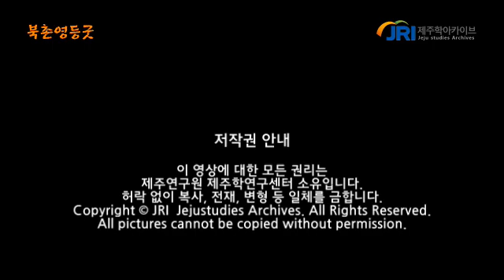북촌영등굿 요왕차사본풀이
음력 2월 13일에 어촌계에서 벌이는 굿이다. 초감제, 추물공연, 요왕세경본풀이, 요왕맞이, 씨드림, 요왕차사본풀이, 선앙풀이, 산받음 등으로 진행한다. 이 영상은 2006년 3월 12일에 촬영한 것이다.
'차사본풀이'는 망자의 영혼을 저승으로 데려가는 강림차사의 신화이며, 저승에서의 삶과 이승과 저승의 시간과 공간의 관계를 풀이한 저승법전이다. 저승법은 순리에 어긋난 죽음, 악연에 의해 만들어지는 모순된 이승에서의 삶을 바로 잡는 과정에서 맑고 공정한 굿법을 풀이해나간다.
- 인간의 죽음에 대한 법을 정한 것으로 세상의 ‘강님이’가 저승에 들어가서 저승차사로 좌정을 하고 사람들에게 상장의례를 마련해 줌
- 실제 인물인 ‘김치’ 원님에 대한 이야기와 함께 '삼명절제사법‘과 ’기일제사법‘을 마련함
- 권선징악적인 내용이 담겨있으며 공덕을 통해 명을 연명(延命) 할 수 있는 설화적 요소도 있음
- 저승차사란 이승에서 죽은 인간의 영혼을 저승의 시왕 앞에 데려가는  임무를 맡고 있는 존재이어서 인간의 죽음 및 저승과 관련한 제의에서 구술되고 있음